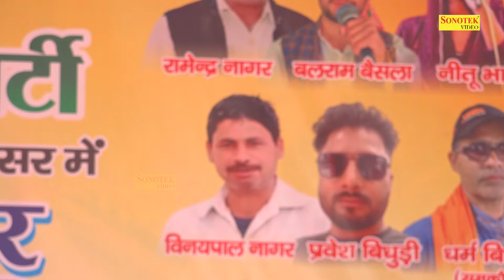सूरज ने ली मांग रौशनी रजनी चंदा तारो ने I Gajendra Dosa I Hit Ragni I Bulandshahar Ragni I Chanda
Tital :- सूरज ने ली मांग रौशनी रजनी चंदा तारो ने
Singer :- Gajendra Dosa,Harendar Nagar Party 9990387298,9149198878
Album :- Bulandshahar Ragni Competition